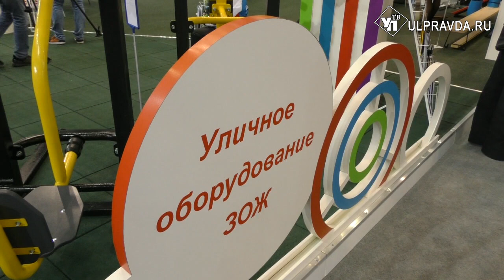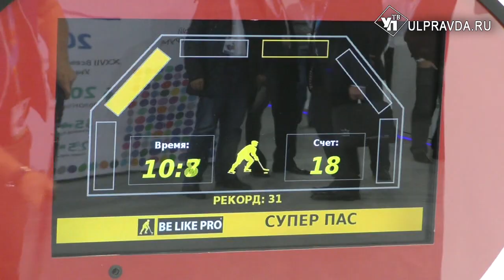В «Волга-Спорт-Арене» ульяновцы собирают удмурт-коины и занимаются лазерным биатлоном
Месяцы подготовки, проверка безопасности и организационные вопросы – сегодня в Ульяновске наконец-то официально стартовал Международный форум «Россия – спортивная держава».